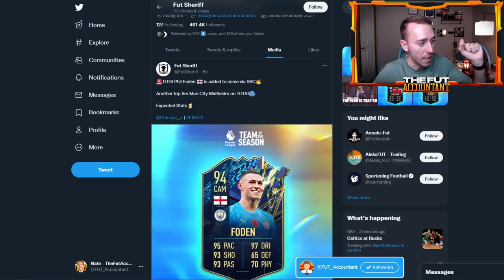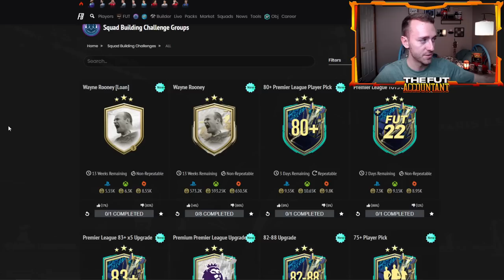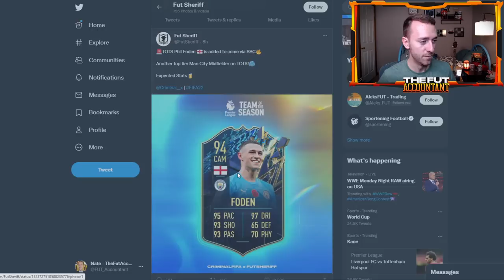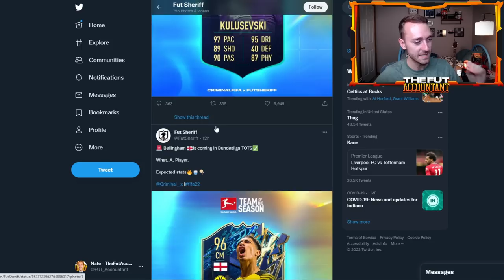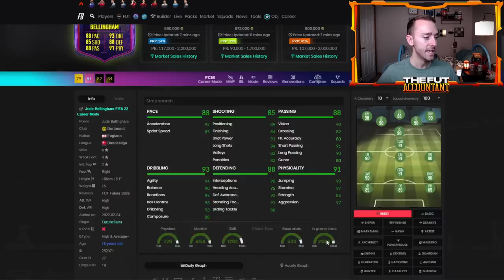THE MARKET IS DYING! INSANE TOTS LEAKS & UPGRADE PACKS ARE OP! FIFA 22 Ultimate Team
The FIFA Market is DYING after all the insane content, upgrade packs and more TOTS leaks in FIFA 22 Ultimate Team. In this video we take a look at why this is happening and if it will bounce back soon!